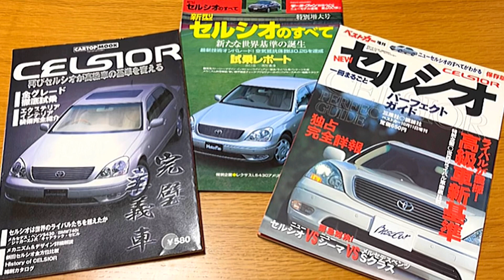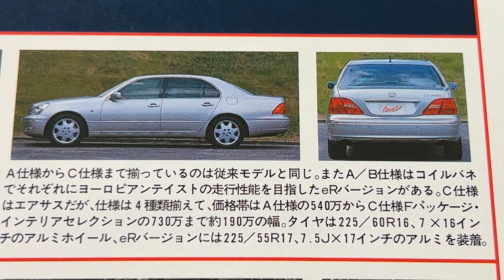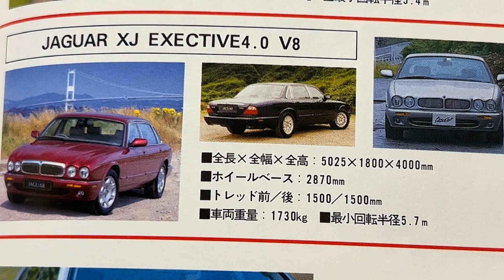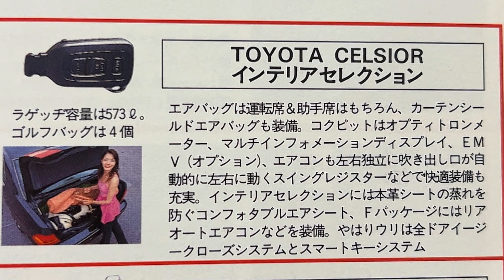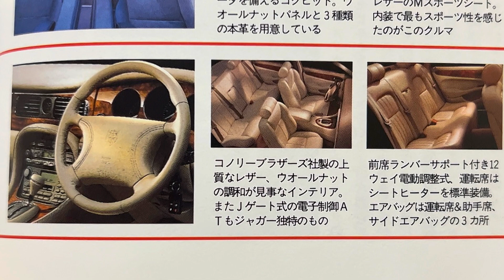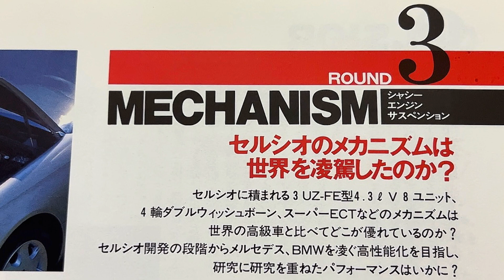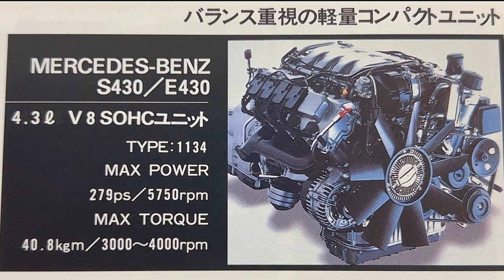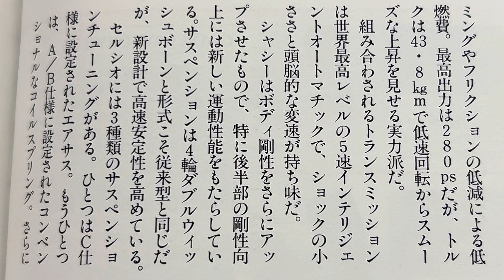30系セルシオ 当時のライバルたちと比較‼️価格 内外装 ボディサイズ トランク容量 エンジン メルセデスベンツ BMW ジャガー キャデラック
衝撃的なお話も公開！